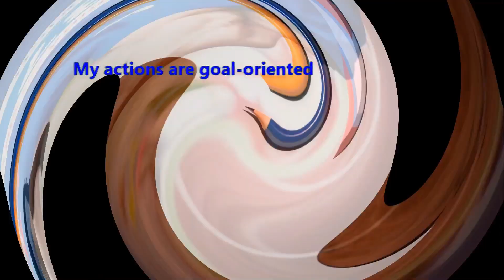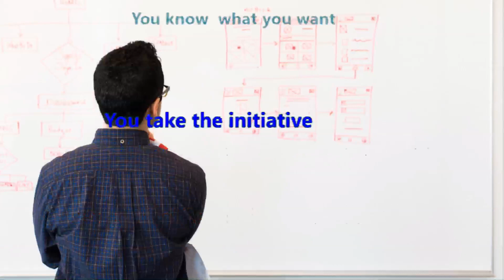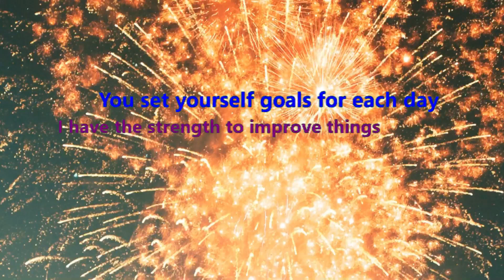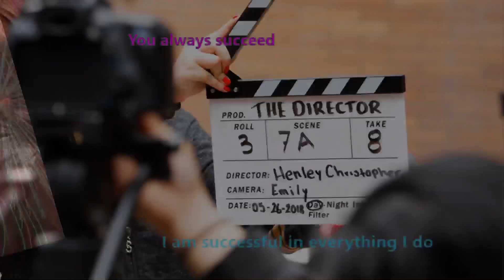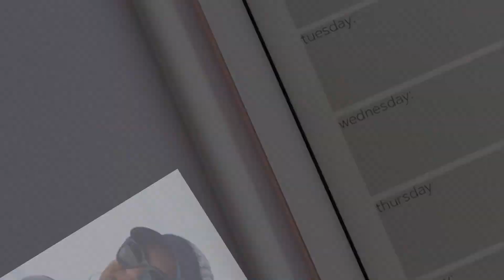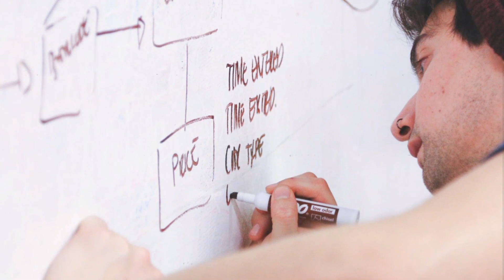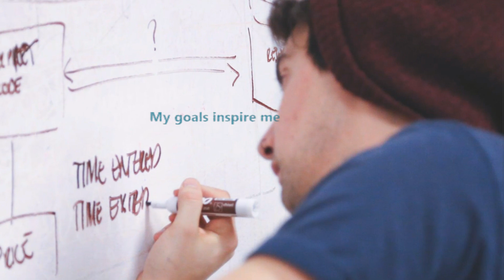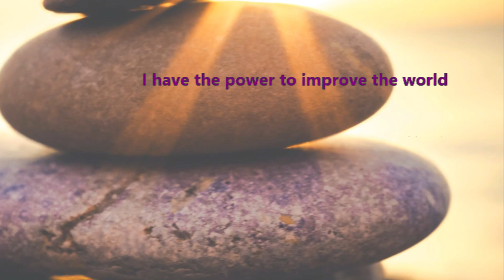Define Your Goals (Setting Goals) with Audio & Video Subliminals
Audio and Video affirmations that work:
→ How to define personal goals
→ How to make good decisions
→ How to start taking action

THE MESSAGES:
All messages in this video are optimized for your subconscious mind.
Clear and simple statements.
Precise words.
100% positive.

STEPS:
Relax.
Breathe calmly and evenly.
Free yourself from constraints and expectations.
Watch the the video and/or listen to the audio.

VIDEO MESSAGES:
Focus on the Video. Pay no special attention to the written messages, just let them happen.
You don´t have to read what´s written on the screen.
Your subconscious mind will do this job for you:
It reads, processes and stores every single information.

AUDIO MESSAGES:
Due to the stereo effects, headphones are recommended.
The quieter you hear this audio, the better.
You should be able to understand the messages if you listen very carefully.

HINTS:
The spoken and written messages in this video are identical.
You can use this video as a pure audio, for example while relaxing with your eyes closed.
Or as a pure video without sound while listening to your favorite tunes.

REPETITION:
Affirmations gain their power from repetition: The more often you use videos with affirmations, the faster your subconscious can absorb and store the new beliefs.
(You can loop videos on Youtube by right-clicking the video and selecting "loop")

WARNING:
Please DO NOT watch this video or listen to the audio while you are actively involved in road traffic or working with machinery.
In case of physical or mental illness, this video can NOT replace a visit to a qualified doctor.
This video should NOT be used by people who are sensitive to auditory or visual stimuli.

PERSONAL NOTE:
It takes a lot of time and energy to create videos like this.
A few steps between idea and upload:
Select, review, edit and compile the affirmations , create and test audio files, create ambient sound and binaural beats, edit and mix all these audio files, create a visual background, edit and cut the video, create a title image, create a video description, and so on.
If you find this video helpful and you want to say "thank you":
Every click on "Like", every comment and every subscription supports this channel!

COPYRIGHT:
This video is property of Positive Impulse. It is prohibited to use the video, the audio or excerpts thereof in other productions.